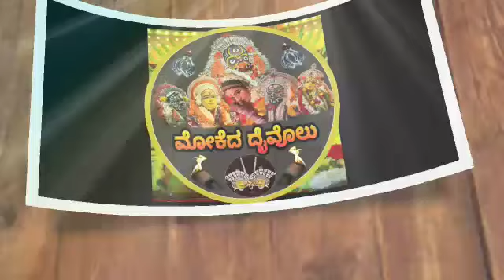Jumadii and Panjurli Daiva Darshana